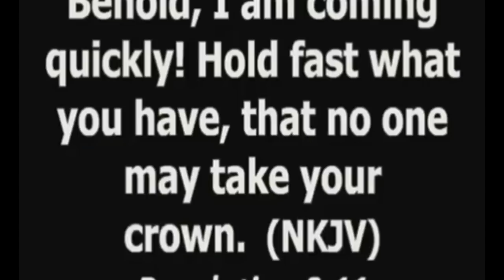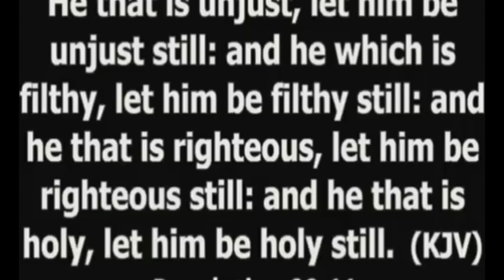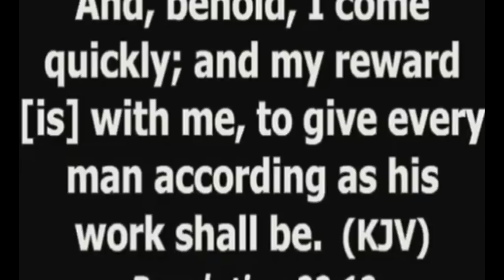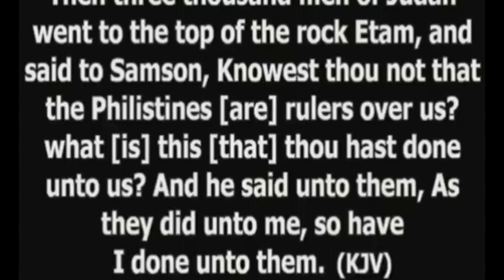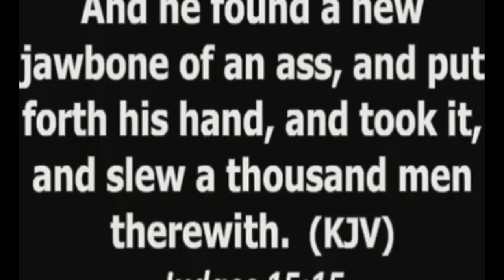PASTOR E.A ADEBOYE LECTURE - UNIVERSITY OF IBADAN - LET THE FIRE FALL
Welcome to Divine Encounter

You Can Join us for Service and We also broadcast various Daily Prayer, Praise & Worship and Sermon
We are Redeemite !

We're committed to share content for equipping Young Aspiring Pastors, Music Ministers and Church Group Leaders with profitable resources to guide you to success in ministry.
New videos uploaded daily, praise and worship of the only through God and our saviour Jesus Christ who died for our sins that we through him be saved.
We bring you the best of Worship and sermon as we gather together in church Sunday worship.\

Worshiping Jesus Christ  is the single most important thing we do.